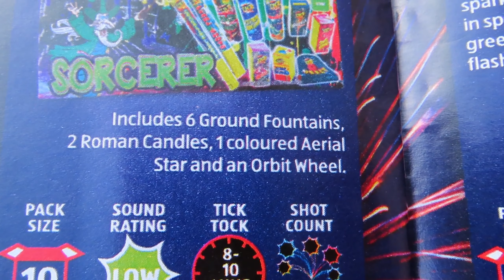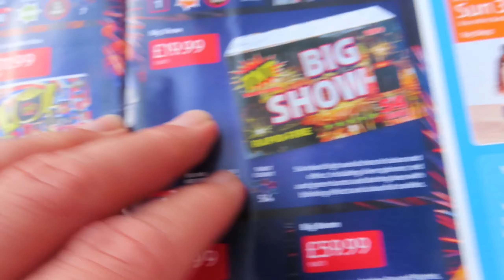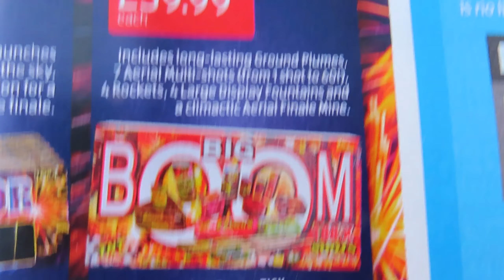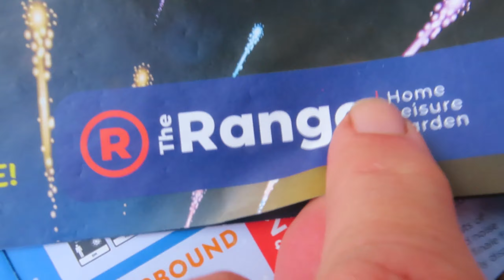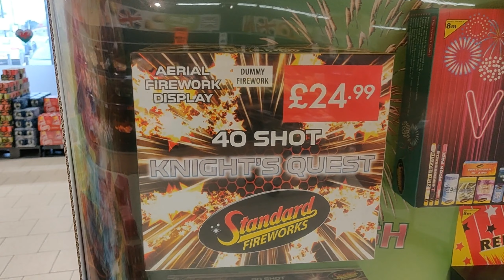Aldi fireworks 2021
A  look at their fireworks for this year , and a quick look at the lidl firework display unit instore.